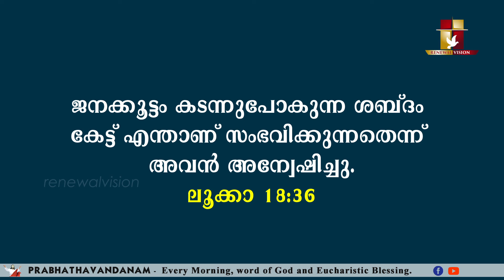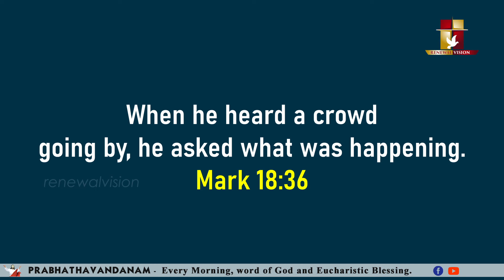പ്രഭാതവന്ദനം - Prabhathavandanam | 18 Nov 2024 | Renewal Retreat Centre, Bengaluru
പ്രഭാതവന്ദനം  - ദൈവവചനവും ദിവ്യകാരുണ്യ ആശീർവാദവും ഓരോ പ്രഭാതത്തിലും. Prabhathavandanam - Every Morning, word of God and Eucharistic Blessing.

Confession : Monday to Saturday
10:00am - 12:30pm, 05:30 - 07:00pm

Spiritual Sharing : Monday to Saturday
10:00am - 01:00pm